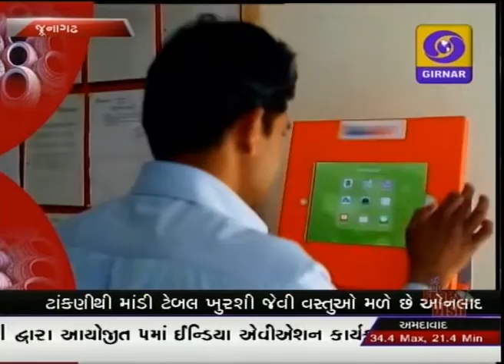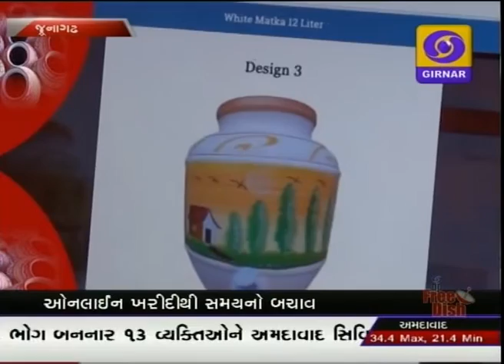જામનગરમાં નવતર પ્રયોગ ઓનલાઇન માટલાનું વેચાણ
હવે માટીના માટલા ટકોરા મારીને નહીં માઉસની એક ક્લિક કરીને ખરીદી શકાય છે. જામનગરમાં માટલાનું વેચાણ પર ઓનલાઇન થતાં ગૃહિણીઓમાં આનંદની લાગણીઓ જોવા મળી.